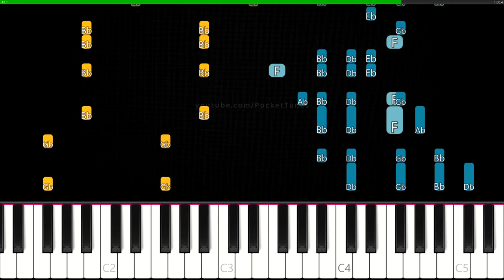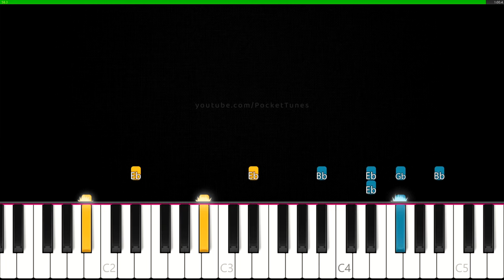How to Play "Epic Sax Squirtle" on Piano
Learn to play Squirtle Saxophone Meme on piano!

Original song: Run Away by SunStroke Project
Original Meme by merme.lada on TikTok
Thumbnail Picture by KimKaiDrawings on Deviantart

Software